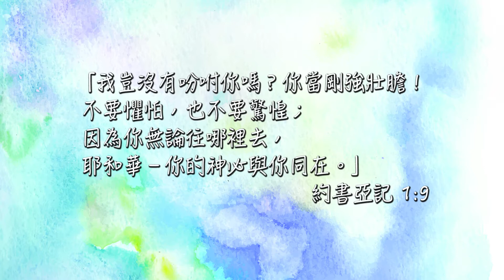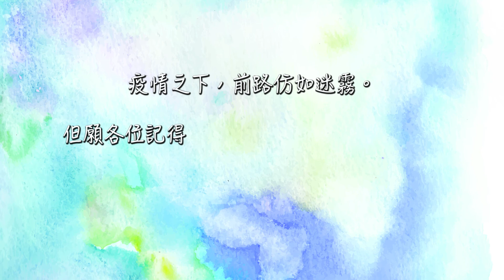《晴天雨天》| 樂道中學 | 福音周 師生大合唱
《晴天雨天》
作曲：譚妙香 Milk Tham
填詞：譚妙香 Milk Tham
編曲：潘智謙 James Pun
原唱：黃子容 Tszyung Wong
版權公司：The Bridge Music Production Limited

疫情之下，前路仿如迷霧。
樂道中學眾師生藉福音周的機會，希望透過《晴天雨天》這一首詩歌，為大家打氣。
願各位記得無論晴天雨天，神定會保守你前行。
如《聖經》所言：「你當剛強壯膽！不要懼怕，也不要驚惶，因為你無論往那裏去，耶和華你的神必與你同在。」約書亞記1:9